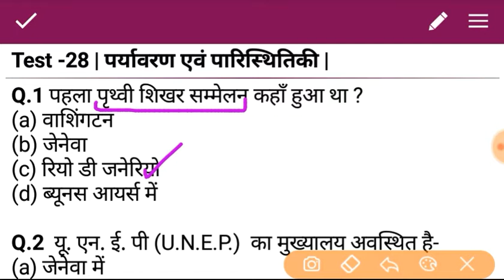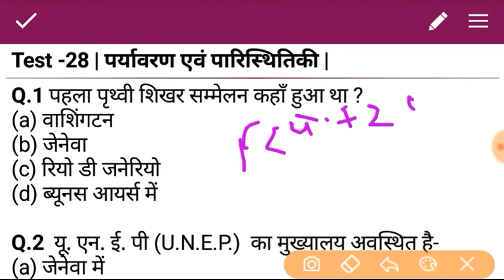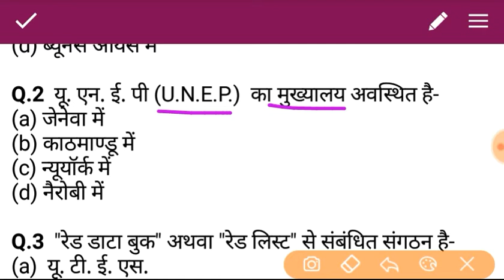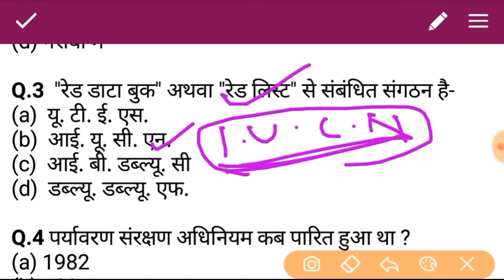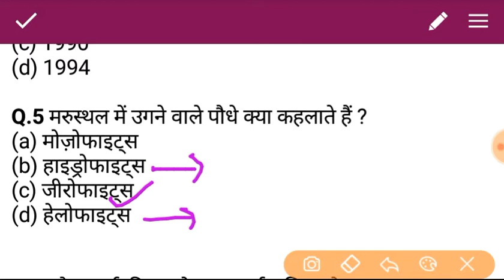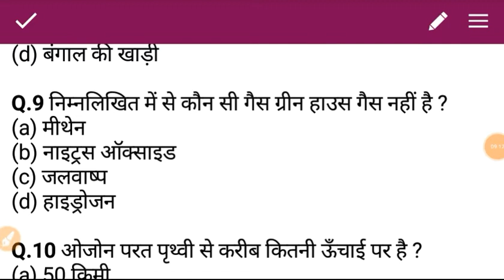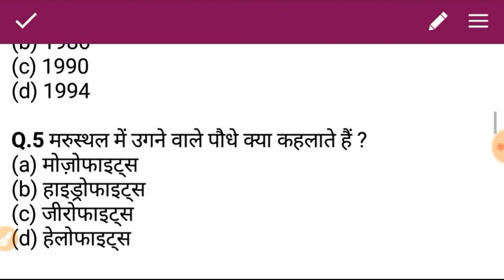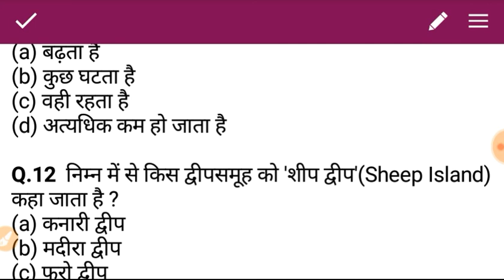UPPSC Upper Subordinate Exam 2019 TEST SERIES | TEST -28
UP PCS Prelims Exam के पुराने Solved Papers